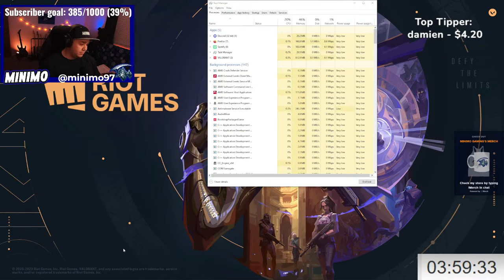Uncapped Subathon! Everything Adds Time!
WE ARE TRYING TO GET GOLD FOR THE FIRST TIME!
Lets make this story together!!